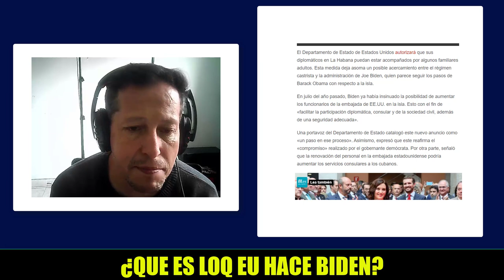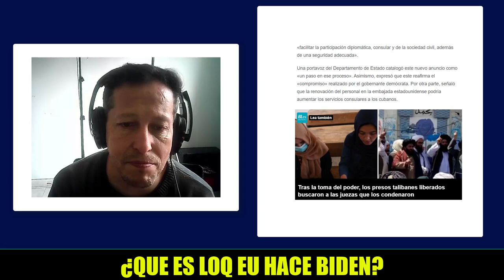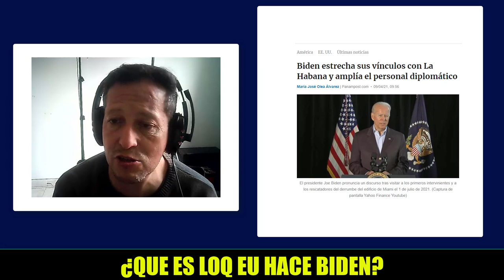NOTICIAS DE ESTADOS UNIDOS HOY A que Juega Joe Biden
Estados Unidos News Today 05 DE SEPTIEMBRE DE 2021
Las Noticias Políticas En Vivo 05 De SEPTIEMBRE
Latest Estados Unidos News Today 05 SEPTIEMBRE 2021